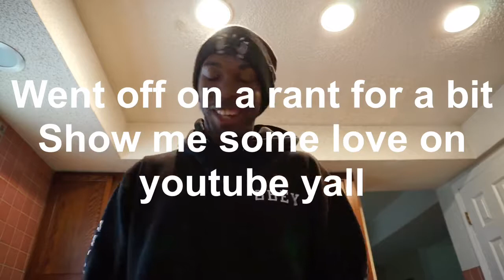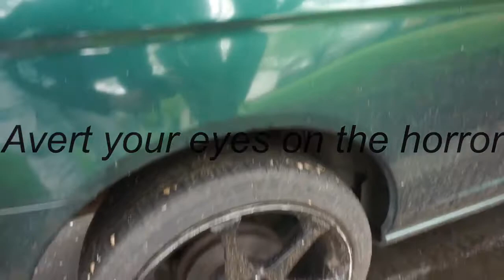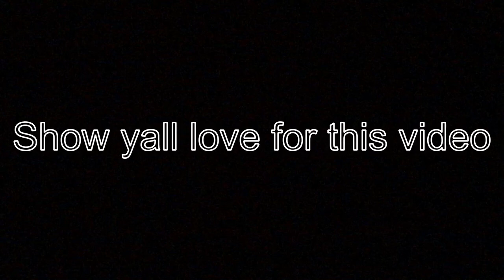Vlog of the day